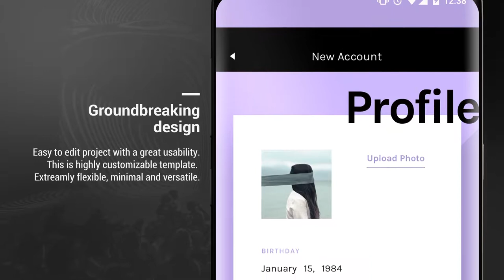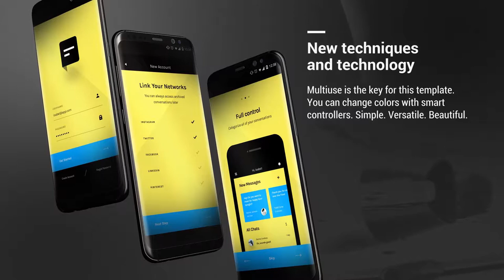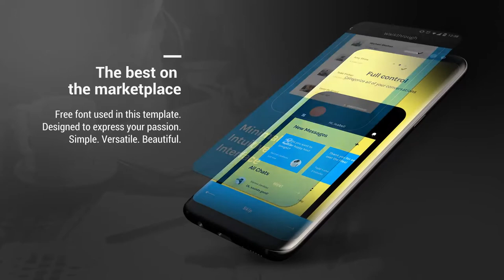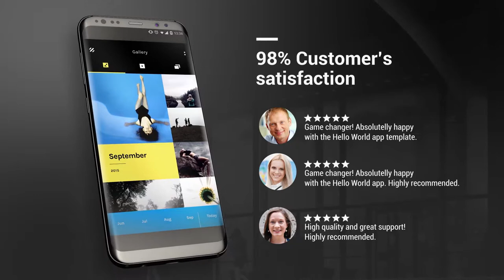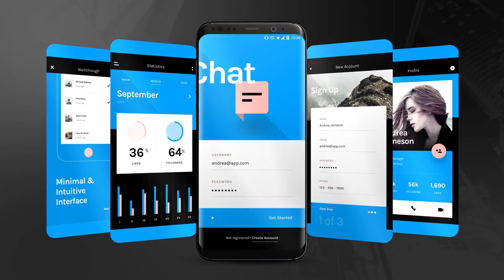After Effects Template : S Phone App | Presentation